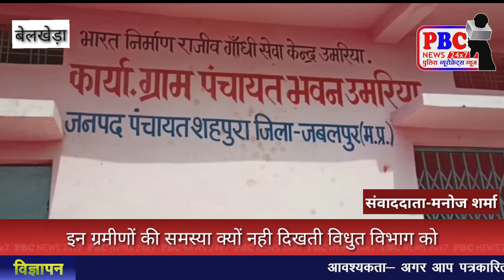कब होगा इनकी समस्या का समाधान...?...PBC NEWS 24 MAY